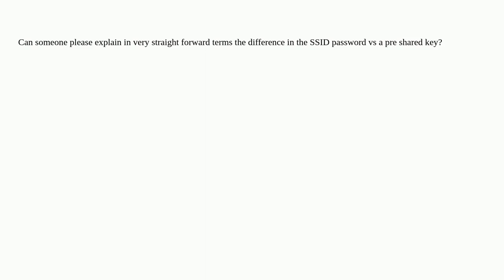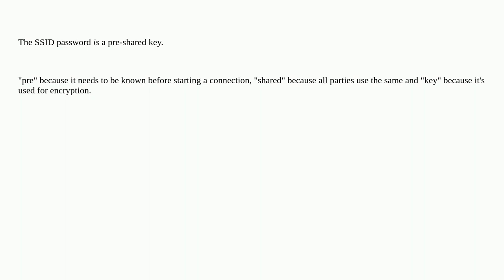Networkengineering: SSID password vs pre shared key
SSID password vs pre shared key

A special thanks goes out to the awesome community

  ieee-802.11